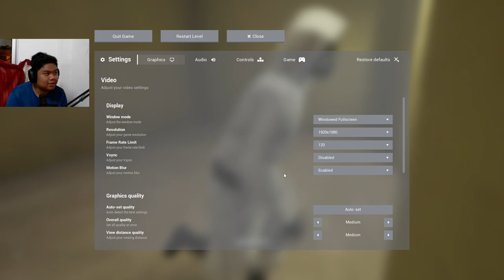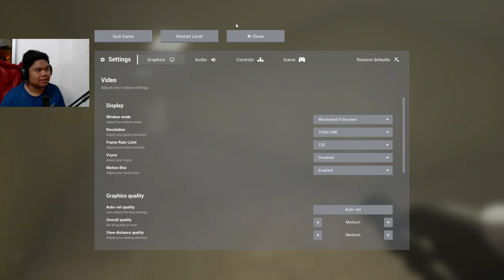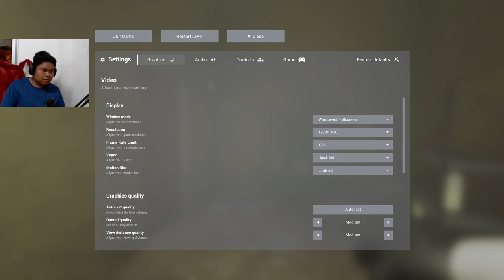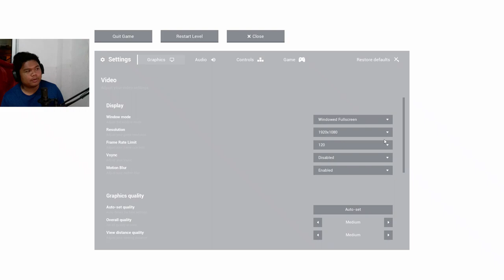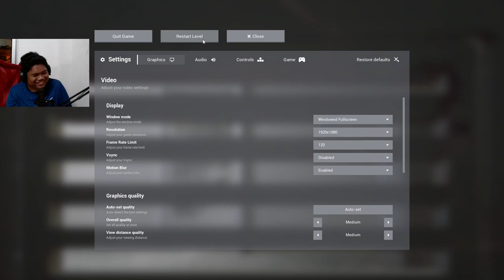THIS MIGHT BE THE HARDEST LEVEL! | ESCAPE THE BACKROOMS